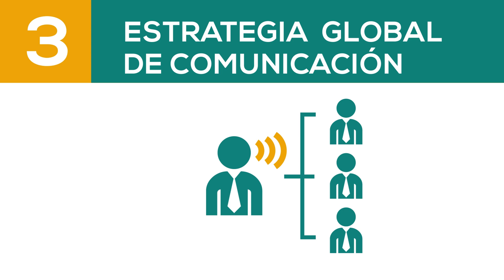Concurso: "¿Qué significa construir Conciencia Agropecuaria en el Uruguay de hoy?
Lanzamiento de la primera edición del Concurso: "¿Qué significa construir Conciencia Agropecuaria en el Uruguay de hoy? referido al Programa Nacional de Promoción de Conciencia Agropecuaria y dirigido a estudiantes de Educación Media Superior.
El Concurso es organizado por la Administración Nacional de Educación Pública (ANEP), el Consejo de Educación Secundaria (CES), el Consejo de Educación Técnica Profesional (CETP), el Ministerio de Ganadería, Agricultura y Pesca (MGAP), el Instituto Nacional de Investigación Agropecuaria (INIA),  y el Instituto Nacional de la Carne (INAC). Cuenta además con el apoyo especial de Antel.
El evento de lanzamiento se realizará el  próximo martes 30 de julio de 12:00 a 13:00 en el salón de Actos de la Torre Ejecutiva (Liniers 1324, Subsuelo 1).
Entre los oradores se contará con la participación del Ing. Agr. Enzo Benech Ministro de Ganadería, Agricultura y Pesca; Prof. Wilson Netto presidente del Consejo Directivo Central (CODICEN) de la Administración Nacional de Educación Pública (ANEP), el Dr. José Luis Repetto presidente de  INIA, y el  Ing. Agr. Federico Stanham Presidente  de INAC.
Esperamos contar con su participación.